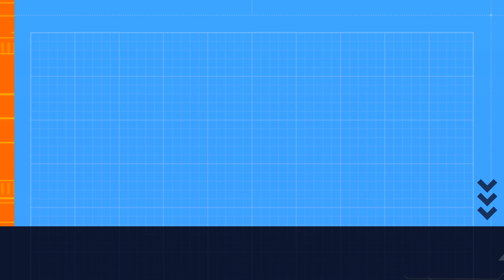8.11.2023 Right Field ALL Plays